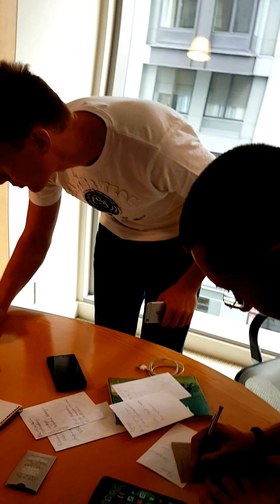Анатолий Климович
Первая встреча в Сиэтле... Автопробег "Сиэтл-Нью Йорк"2016. Участники: Александр Ратинский (Запорожье), Константин Мазурин, Юрий Смолов (Дублин), Анатолий Климович (Таганрог), Владимир Величко (Саратов), Виктор Сорочан (Ярославль), Александр Ихиритов (Бали), Вячеслав Бунеску (Канада), Эдгар Мадаминов (Нью-Йорк), Сергей Павлов (Мельбурн)  Возглавляет группу Артем Мельник.
Я Анатолий Климович, г. Таганрог.
Друзья, всем привет на моем канале: «Анатолий Климович» Плейлисты: - Мое Большое Путешествие по США;
- Мой дневник успеха на пути к финансовой свободе;
- Мои путешествия по интересным местам.
  Я продолжаю освещать мое незапланированное путешествие по маршруту «Сиэтл - Нью Йорк», в которое отправился по личному приглашению основателя Клуба Богатые Путешественники Артема Мельника.
В этом путешествии принимают участие 10 друзей-единомышленников под личным руководством Артема.